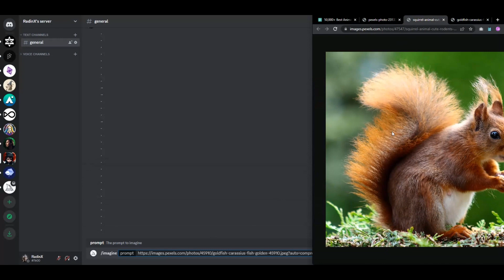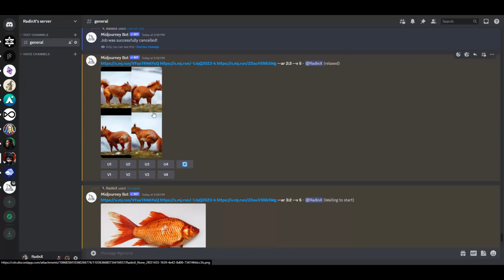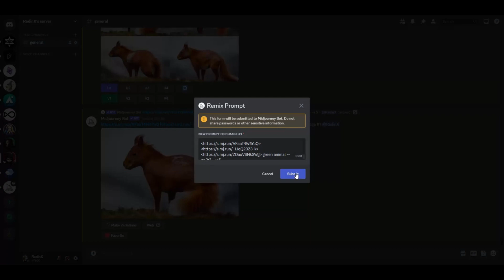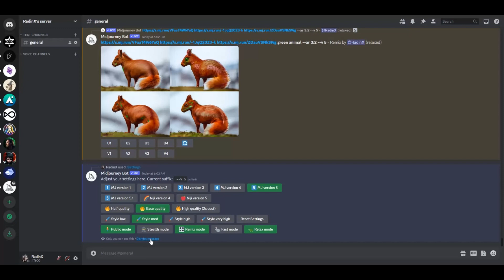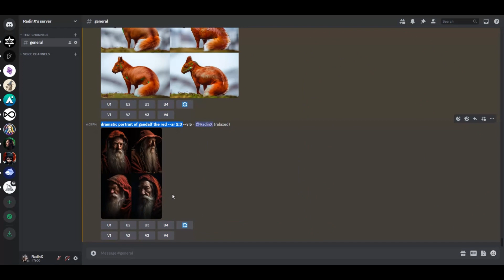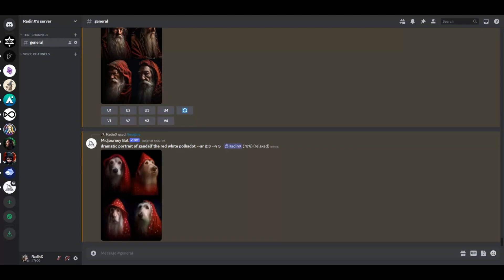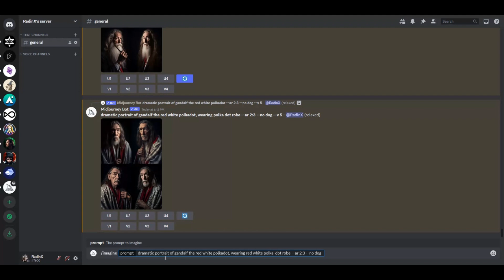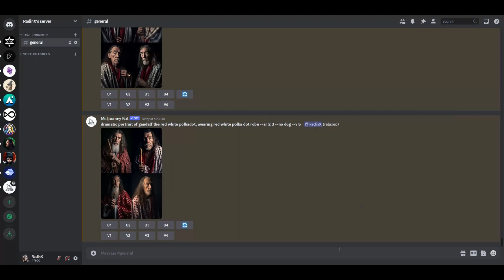Tutorial MidJourney 2: Hal-hal yang Umum Dilakukan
Menggabungkan banyak gambar.
Memisahkan gambar. Membuat variasi.
Menghapus gambar.
Melakukan finetune terhadap prompt.